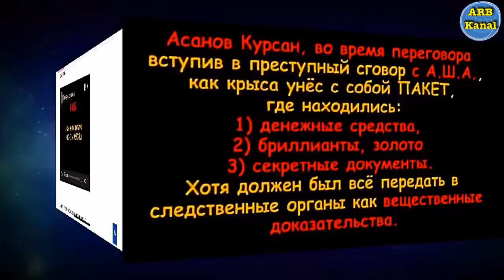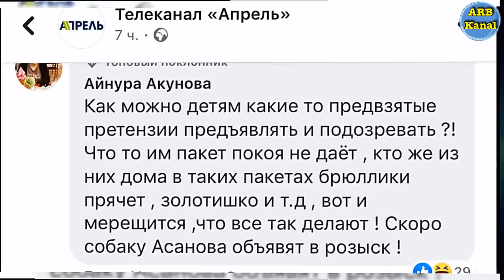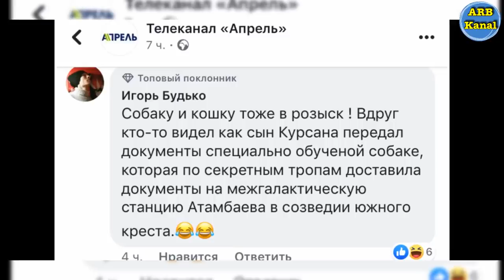Подстава - сын Курсана Асанова и шофёр Курсана Асанова Фейк - Кыргызстан ©️ ARBerlin Kanal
Подстава Мухаммед-Али Асанова - сына Курсана Асанова и
Дамирбека Пайзылла уулу - шофёра Курсана Асанова.
Сфабрикованное  видео, потерпело фиаско.
Полное опровержение - смотрите в этом видео.
У кого есть, что сказать пишите нам

Ваш независимый ARBerlin Kanal